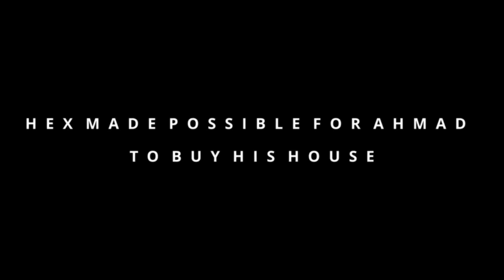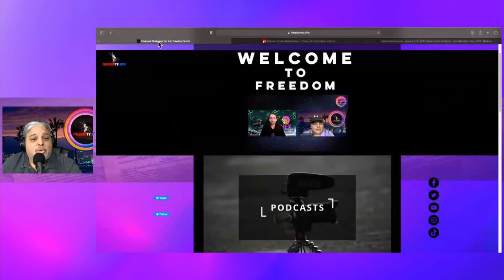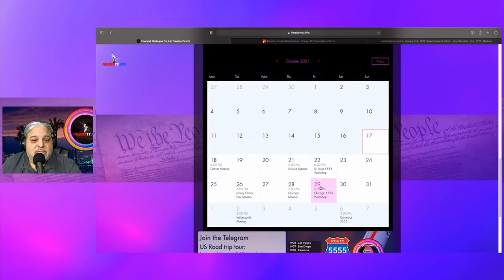INTERVIEWS BALLIETBRAN. HEX /PULSE VEGAS, SNAPSHOT DATE GUESS.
Original Video (@FreedomTVinfo & BallietBran interview October 22nd, 2021)

Allmylinks.com/BallietBran
BallietBran.com

Tag: 01:16  @FreedomTV  TMoney introduces BallietBran for interview